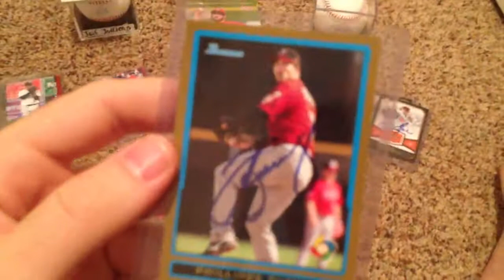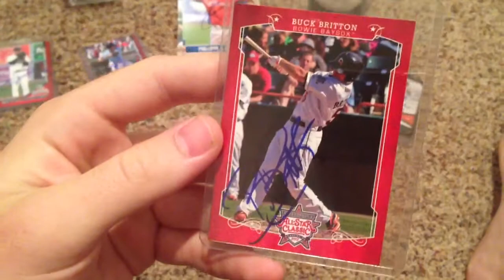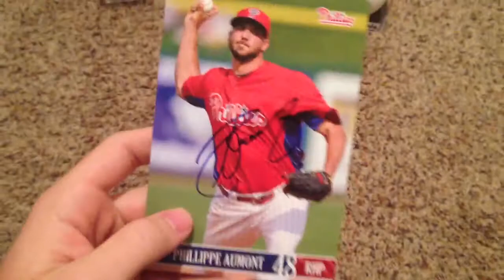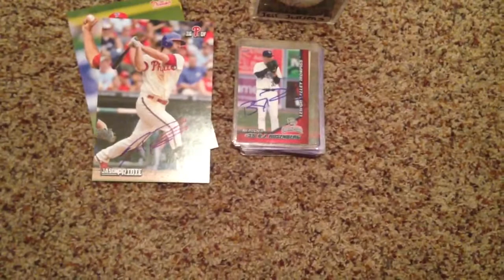IP Recap IronPigs "rehab mojo"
Got 17 total. Quality more than quantity. Plus a rehabbing orioles pitcher.